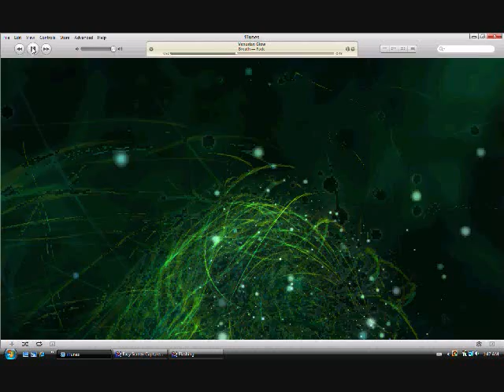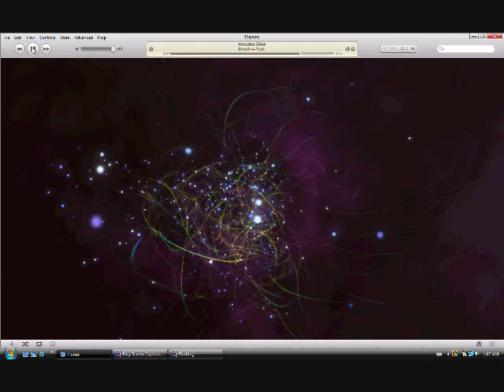Venusian Glow - Breath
Video for Breath's song, "Venusian Glow" from the album "Fade".